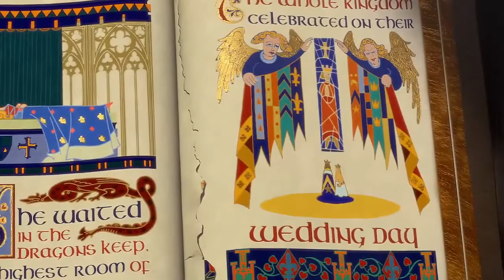AGENDA SEMANAL ESPIGA ESPINA - FREE FIRE